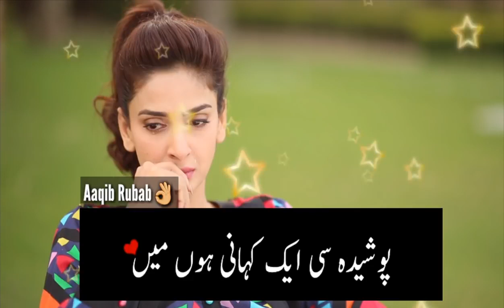VideoKhoj Mobi Rabba Merey Haal Da Mehram Tu DIGEST WRITER OST Whatsapp Status